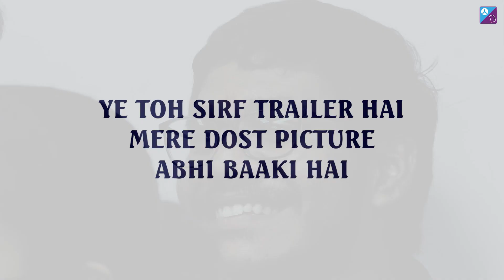🔥NEET 2023 Preparation Tips with Mrinal Sir at Aakash BYJU'S Centre🔥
Hey NEET Champs, Dr. Pankhuri Miglani is coming LIVE for you all on the 18th of December at 12:30 PM with an exclusive webinar on "How to AVOID Distractions in NEET Preparation".

Join this interesting NEET study vlog, where you will find your favourite NEET expert, Mrinal Sir at Aakash Bannerghatta Branch (Bangalore). This vlog aims to familiarise you with the Aakash Institute Bannerghatta Branch.

This video on the Aakash Institute Bangalore is definitely going to inspire you and boost your NEET 2023 preparation. Be an Aakashian to prepare and crack the NEET 2023 with Aakash BYJU'S expert guidance.

Share this Aakash Institute Campus Tour vlog with your friends to help them learn more about the Aakash Institute NEET preparation strategy.